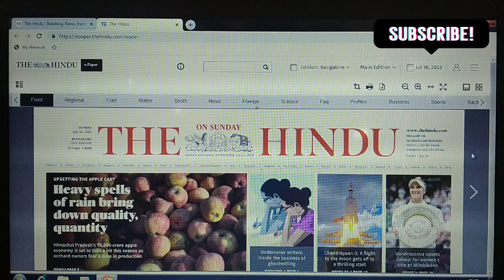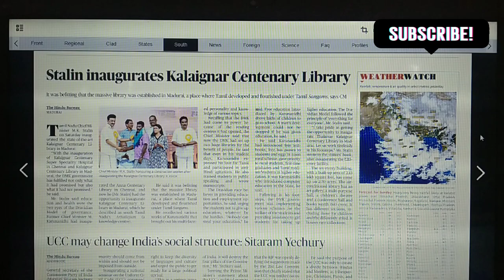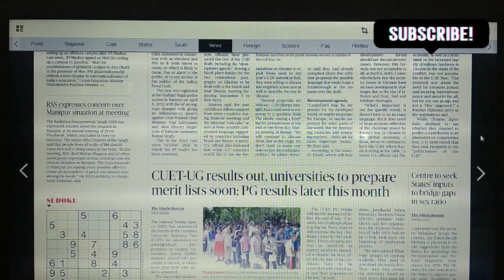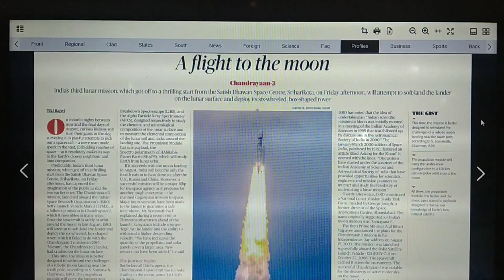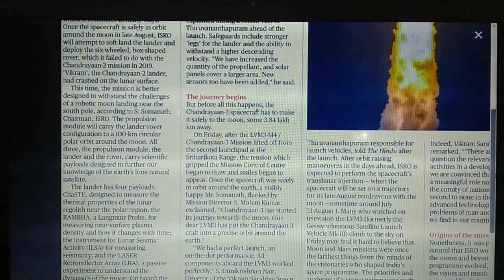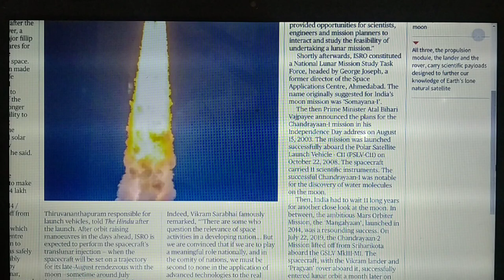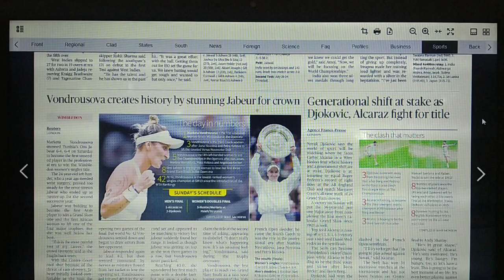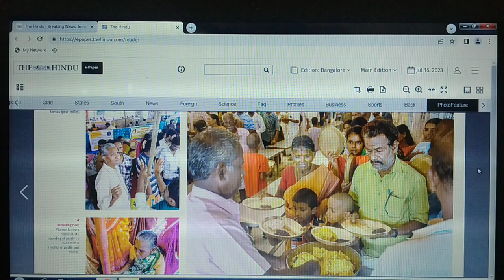How to become fluent in English by reading newspaper